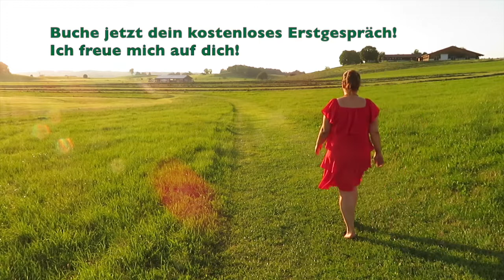Neumond Meditation & Energien zum 6. Oktober 2021 Waage. Finde Frieden in dir & Deinen Beziehungen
am 6. Oktober 2021 findet ein Neumond im Zeichen Waage statt. Mars, Merkur, Sonne und Chiron sind mit von der Partie. Diese kosmischen Energien wollen genutzt werden. Von dir, von mir, von uns!
Lasst uns in den Frieden ziehen!
Timecode für die Meditation 9:42 Min.

Dieses Video und die Meditation hilft dir bei:

* Energetische Einflüsse zum Neumond
* Bade in Liebe

* Stärke die Beziehung zu dir selbst und finde Frieden

* Wahrheiten aussprechen
* Gelassenheit, Ruhe und Stille fördern
* Herzöffnung, Selbstliebe, Einssein mit sich und der Welt
* Sicherheit und Geborgenheit in dir finden

* Einheit und Frieden in deinen Beziehungen
* Erdung und Verbindung zu Mutter Erde
* Vertrauen in das Leben selbst

Hilf diesem Kanal zu wachsen! Teile gerne meine Videos mit Freunden, aboniere den Kanal und hinterlass mir ein Like! Dankeschön!

Willst du tiefer gehen und dich von Altlasten befreien? Hier entlang

Du möchtest dich auf die Reise zu dir selbst begeben und wünscht dir persönliche Begleitung? Dann vereinbare jetzt deinen Termin zu einem kostenlosen Erstgespräch, alle Infos findest du

Wenn du mich gerne unterstützen möchtest, spendiere mir gerne einen virtuellen Kaffee
Den Betrag legst du fest. Danke für deine Unterstützung!

Danke das es dich gibt! Du bist wundervoll!

Alles Liebe, Licht, Kraft und Segen für dich
deine Anabella Drexler